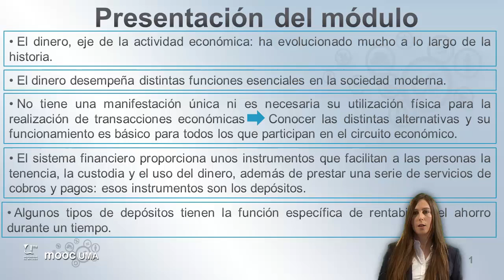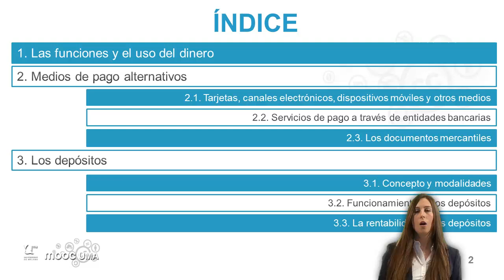MOOC UMA Claves de educación financiera para la ciudadanía: Módulo 3 Video 1